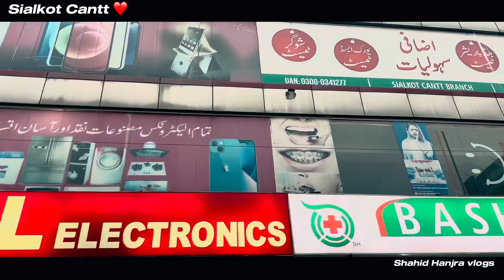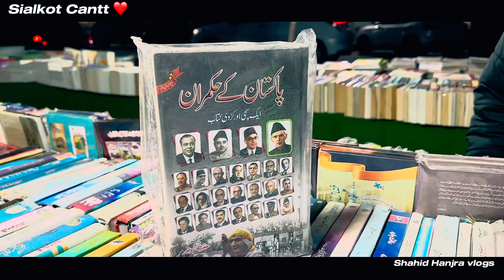Sialkot Cantt | Sadar Bazar Sialkot | Shahid Hanjra vlogs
Sialkot Cantt is a cantonment town located in the Sialkot District of Punjab, Pakistan. It is the headquarters of the Sialkot Cantonment Board and is home to a number of military installations, including the Pakistan Army's Sialkot Garrison. The town is also known for its sports goods industry, which is one of the largest in the world

Sialkot Cantt is a relatively small town, with a population of around 50,000 people. However, it is an important economic center in the region, and is home to a number of businesses and industries. The town is also well-connected to other parts of Pakistan, with a railway station and an airport.

Here are some of the things you can see and do in Sialkot Cantt:

* Visit the Sialkot Garrison Museum, which tells the story of the Pakistan Army in the Sialkot region.
* Go shopping for sports goods, such as cricket bats and footballs.
* Visit the Gurdwara Bhai Pheru, a Sikh temple that is one of the oldest in Pakistan.
* Take a walk or bike ride around the town's many parks and gardens

The Clock Tower of Sialkot Cantt, also known as the "Ghanta Ghar," is a prominent landmark situated in the heart of the bustling Saddar Bazaar. Built in 1922, it stands tall as a testament to the town's rich history and cultural significance.

Architectural Features:
* Towering structure made of red bricks with intricate white detailing.
* Four clock faces adorning each side, ensuring time is visible from all angles.
* Decorative arches and balconies, adding a touch of elegance to the design.
* Pointed roof topped with a weather vane, completing the majestic presence.
Significance and Impact:
* Serves as a central meeting point and a beloved landmark for locals and visitors alike.
* Offers stunning panoramic views of the surrounding cityscape from its upper levels.
* Plays a crucial role in the daily lives of the community by marking time and guiding schedules.
* Stands as a symbol of Sialkot Cantt's heritage and cultural identity.
Current Status:
* Unfortunately, the Clock Tower underwent renovations in recent years, and its current state is not readily available. Some reports suggest it might not be fully accessible to the public.

sialkot cantt,
sialkot,
clock tower sialkot,
sialkot clock tower,
sialkot city,
sialkot pakistan,
sadar bazaar sialkot cantt,
saddar bazar sialkot cantt,
sialkot cantt saddar bazar,
sialkot city cantt,
sialkot vlog,
sialkot news,
history of sialkot,
ghanta ghar sialkot,
british period clock tower sialkot,
clock tower,
sialkot city walking,
sialkot city street walking,
sialkot sadar,
iqbal square cantt sialkot,
sialkot amazing facts,
cantt sialkot
Shahid Hanjra vlog